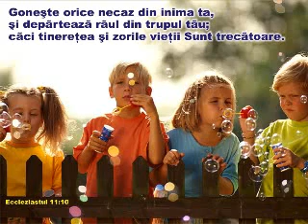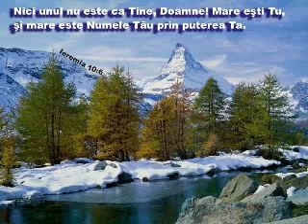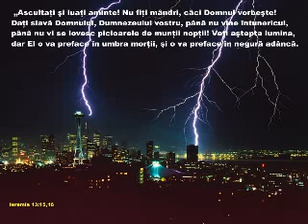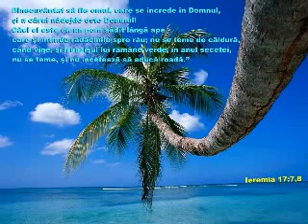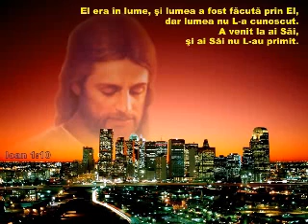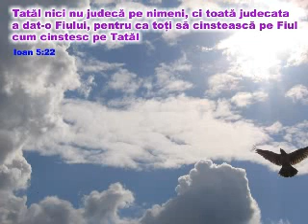beny buble cu sebi si catalin neaga-Doamne ce comoara sfanta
beny buble